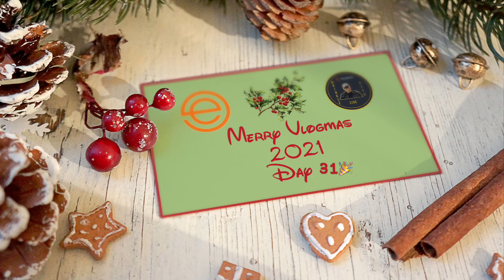Vlogmas Day 31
It's over.  Vlogmas 2021 is in the can and now I move on.  Before I do, I leave you with my quick thoughts and best wishes.